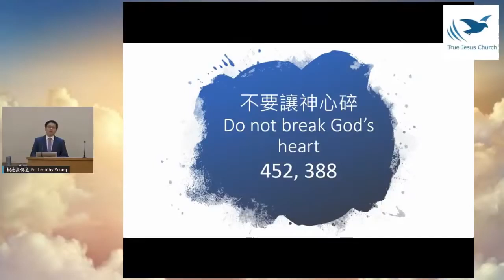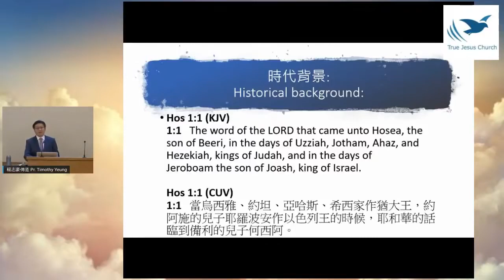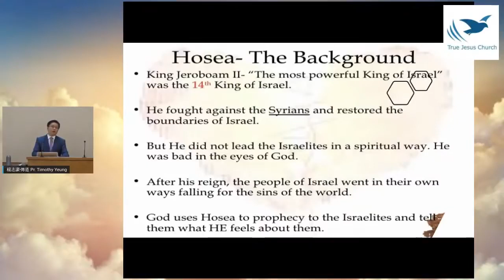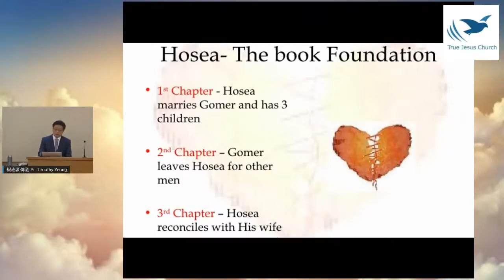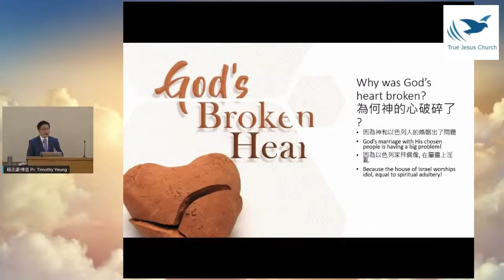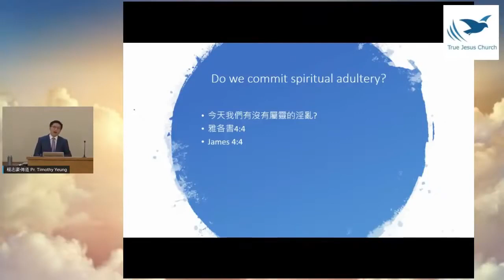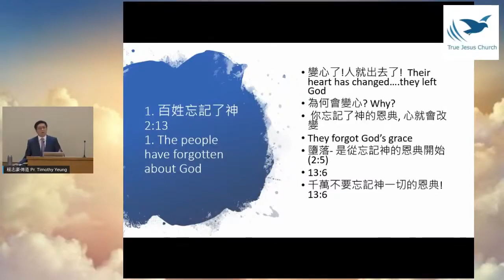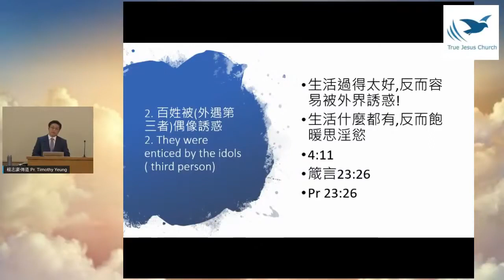【何西亞書】01不要讓神心碎Do not break God’s heart Pr Timothy Yeung 楊志豪 傳道